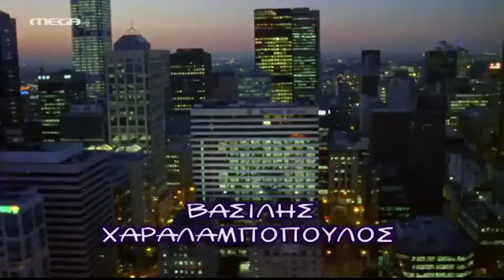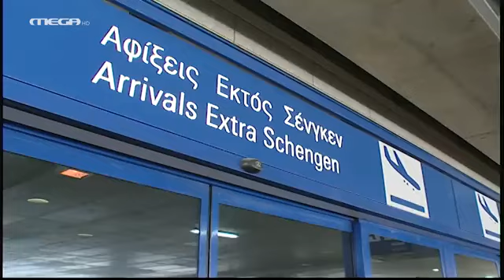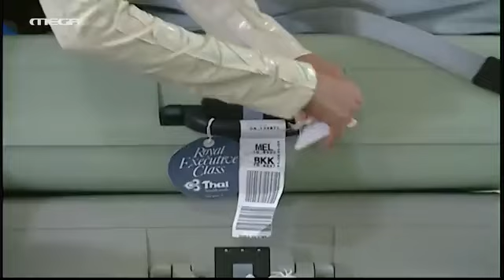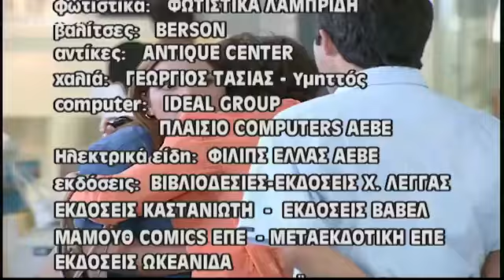Είσαι το Ταίρι μου - Επεισόδιο 4 HD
Η οικογένεια του Νίκου ετοιμάζεται πυρετωδώς για τον ερχομό της μέλλουσας νύφης τους, της Βίκυς. Πίσω στην Αυστραλία, ωστόσο, η Βίκυ δυσανασχετεί στην ιδέα ότι θα φιλοξενηθεί από ανθρώπους που δεν γνωρίζει και που προφανώς θα την καλοδεχτούν μόνο και μόνο επειδή είναι… εμφανισιακά η ιδανική σύζυγος για το “παλικάρι” τους. ‘Ετσι, αλλάζει το εισιτήριό της και κανονίζει να ταξιδέψει μαζί με τη Στέλλα, που, με τη σειρά της, πανικοβάλλεται με το γεγονός ότι για 24 ώρες θα ταξιδεύει παρέα με την άσπονδη “εχθρό” της…